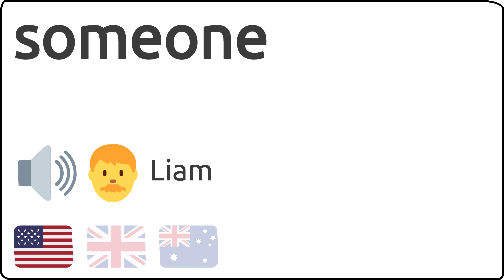Como se pronuncia someone en ingles 🇺🇸 🇬🇧 🇦🇺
Como se dice someone en ingles?
How to pronunce someone in english?